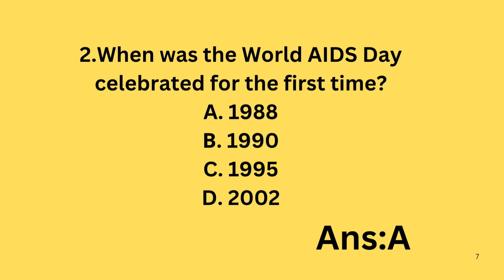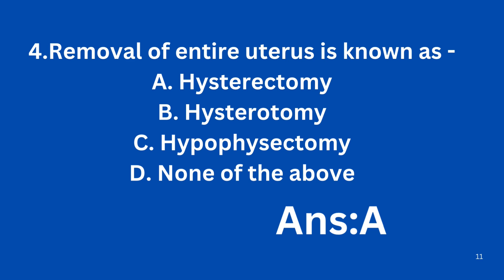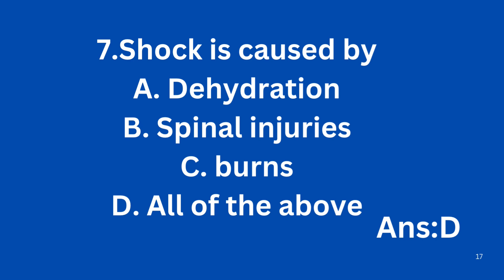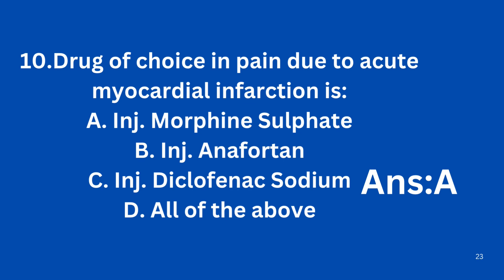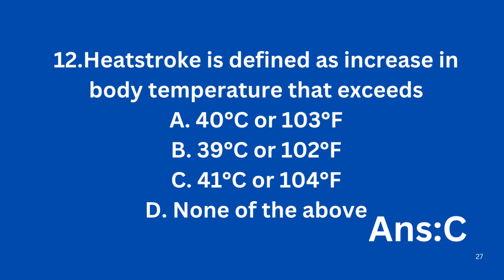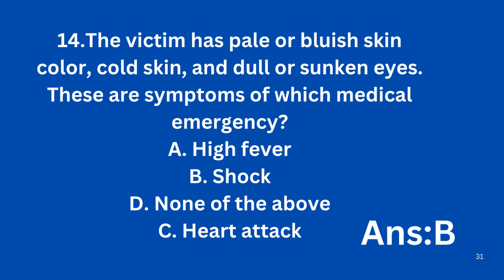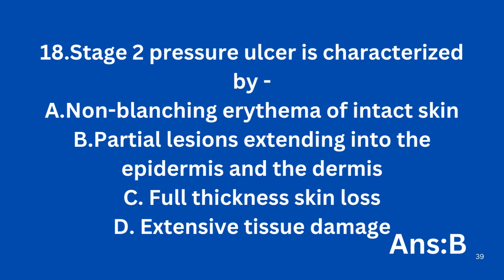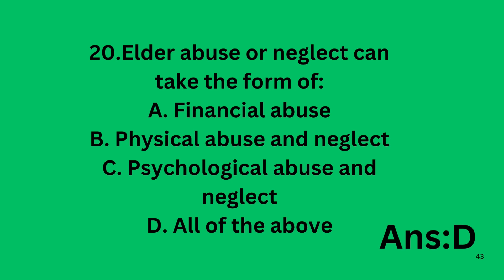MHSRB//IMPORTANT MCQS//Telangana Recruitment//STAFF NURSE//LAB TECHNICIAN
mhsrb​​Telangana Recruitment#TG#RRB​Railway​ recruitment board staffnurseexam Nursing officer#staffnurseexam nurse exam#beginners​​ psychology​​ funny​​ The Medical Health Services Recruitment Board (MHSRB) of Telangana has announced a significant recruitment drive for 2024, inviting applications for the positions of Staff Nurse and Lab Technician Grade-II. This recruitment is a part of the state’s efforts to strengthen its healthcare workforce across various departments.